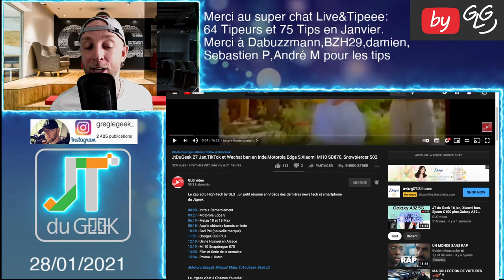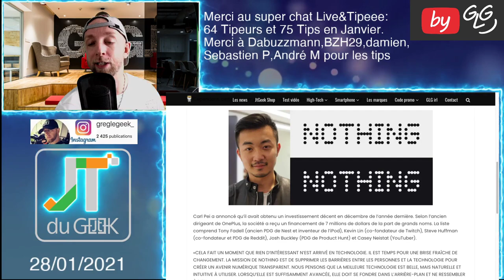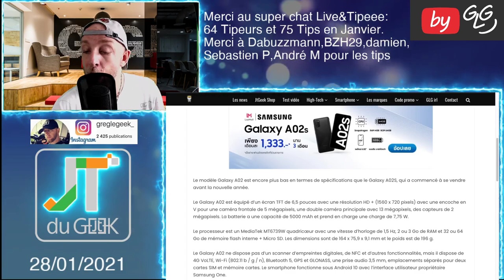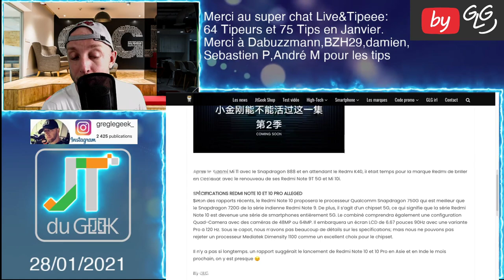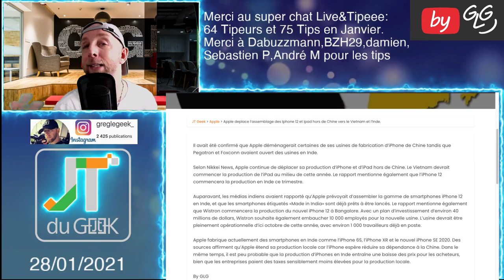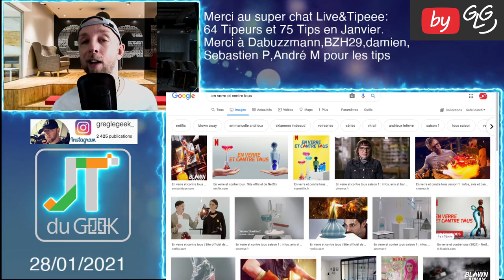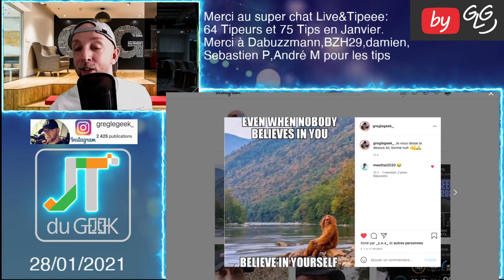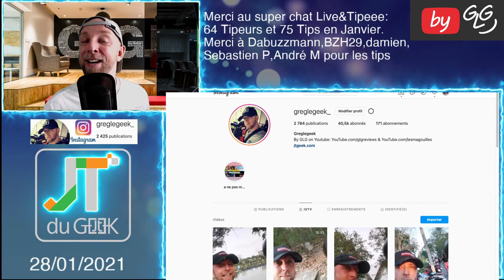JTDUGEEK 28 Jan: Carl Pei lance NOTHING,Redmi note 10,Samsung Galaxy A02,Huawei Mate 40E,Apple India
00:00 - Intro + Remerciement
02:11 - Carl Pei Nothing
04:46 - Galaxy A02
07:10 - Redmi Note 10
09:18 - Mate 40E
10:56 - Apple India
13:07 - Film et Serie de la semaine
15:51 - Promo + Outro

By GLG